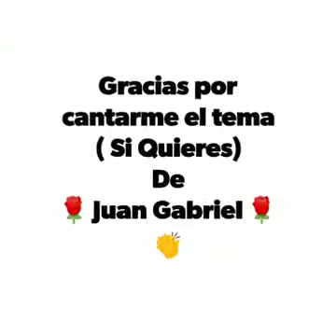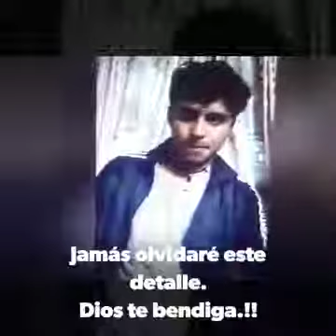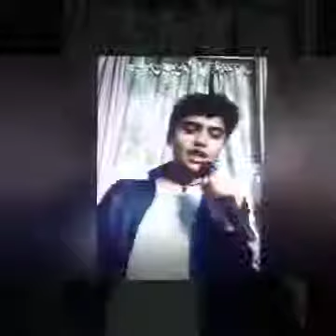Juan Gabriel reencarnado en chico chileno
"Si quieres" Juan Gabriel